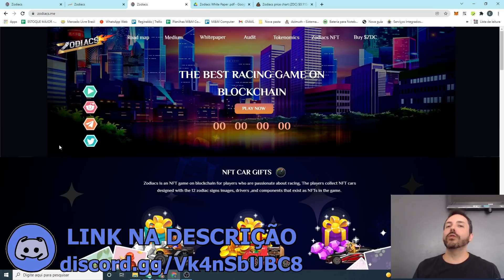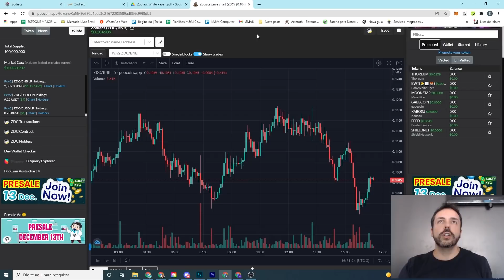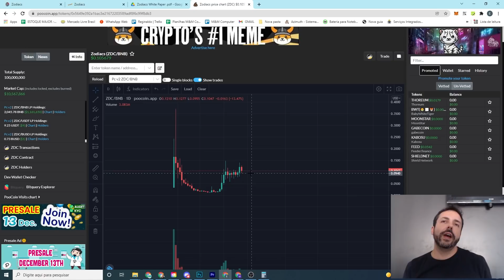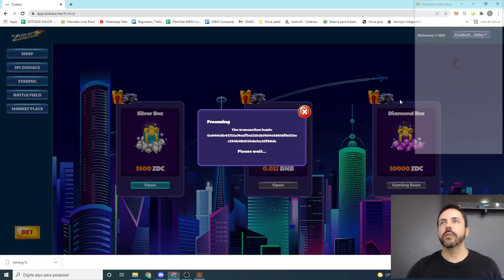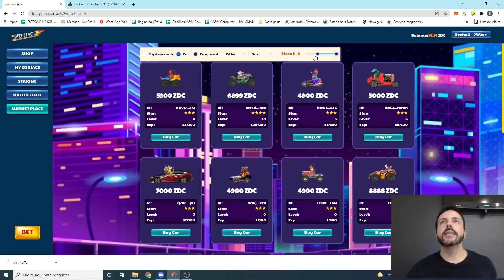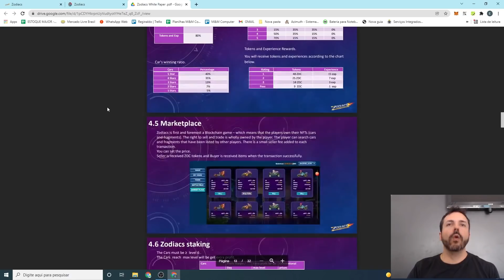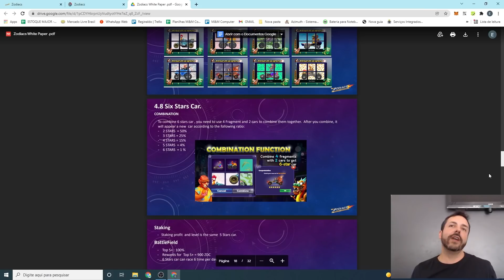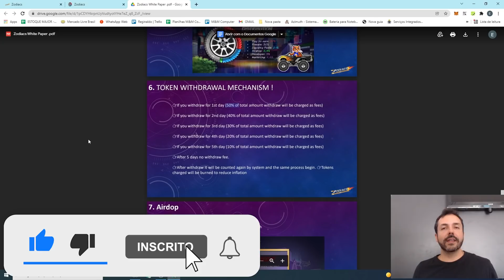ZODIACS -TOKEN SUBIU MAIS DE 1000% EM ALGUNS DIAS! PAYBACK MAIS RÁPIDO DO MOMENTO!!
Faaaaaaaaaaaaaaaala pessoas investidoras em jogos nft! Zodíaco é um jogo que a moeda subiu mais de 1000% em alguns dias e tá prometendo ser o coco Cryptocars! Será???

ATENÇÃO

Nós NÃO fazemos mais parte do MEDIEVAL AGE. O Projeto em si continua. Nós não tivemos nenhum tipo de desentendimento, muito pelo contrário, o Felipe, dono do projeto, é um cara muito sério e correto, porém estamos inserido em outros projetos fora do mundo de criptos que não permitem que nos ocupemos com o desenvolvimento que o Medieval Age precisa. Porém, como a gente sempre preza pela TRANSPARÊNCIA, viemos aqui avisar a todos de ANTEMÃO. Desejo bastante sorte ao projeto MEDIEVAL AGE e que possa se tonar um jogo altamente divertido e rentável.

Você quer edições como essa ? Chame o Drygol (Sim, ele mesmo do vídeo):